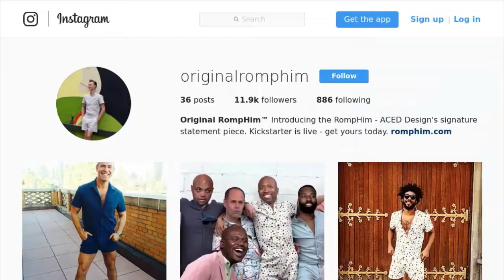Indy men want in on the male romper trend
It started as a joke. But now Indy costume designer Jess West is getting many requests for male rompers.